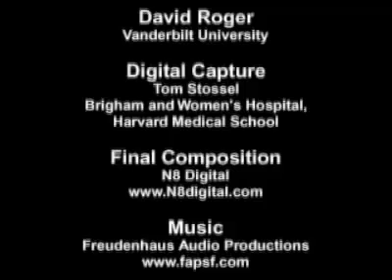bạch cầu ăn vi khuẩn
Các chuyên đề giải phẫu sinh lý.